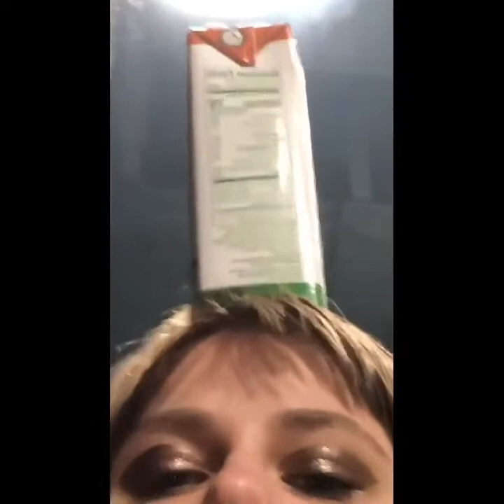Billie Eilish and Zoe BEST FUNNY moments compilation 2020 💚